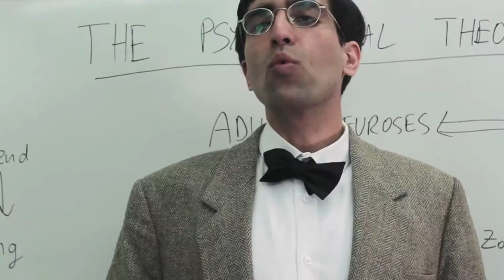Emily Kirk Demo Reel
Emily Kirk demo reel showcasing comedic and dramatic scenes.